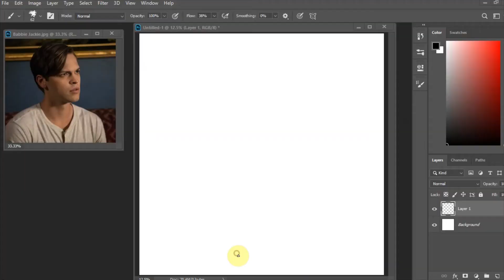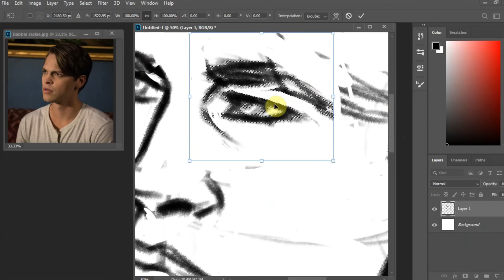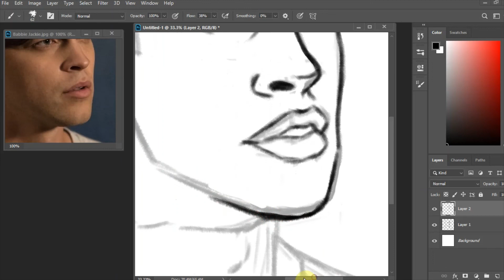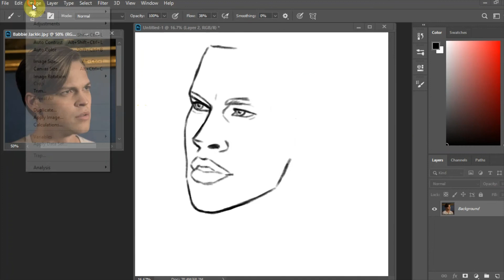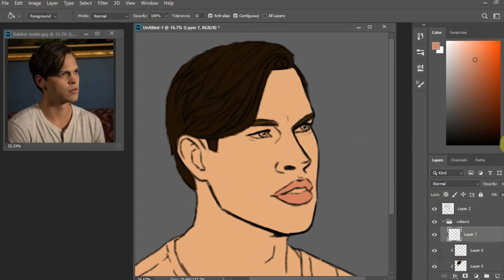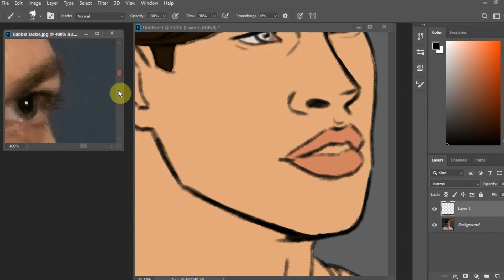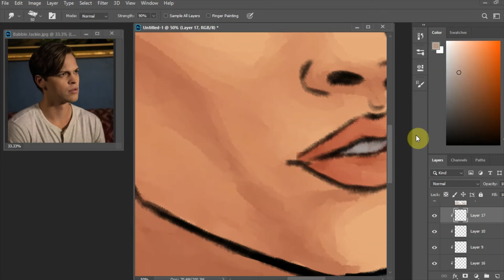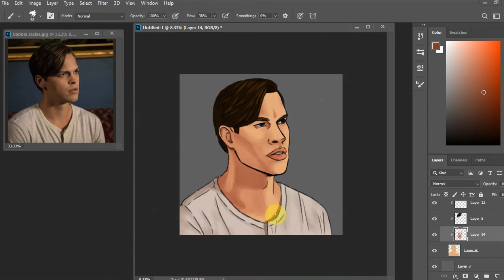Jack Kline Speedpaint (( Redraw ))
I haven't watched Supernatural in two years but this was fun. No clue what's happening in the series lol.

Songs:
I'd Rather Dance With You - Kings of Convenience